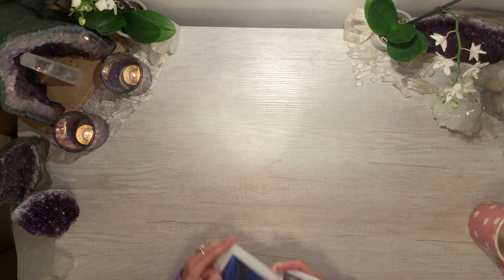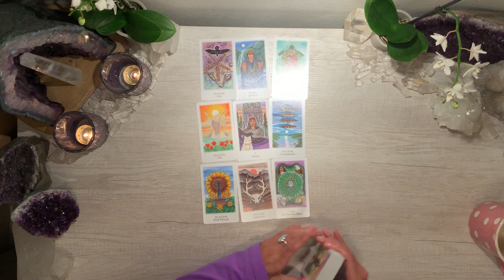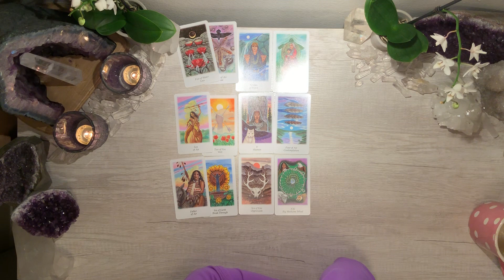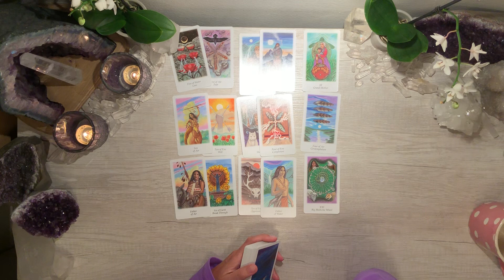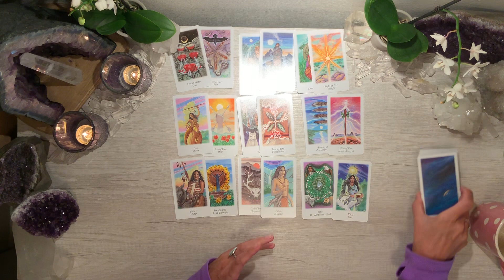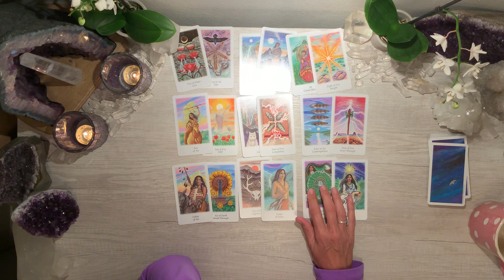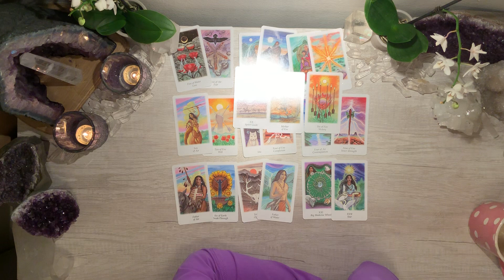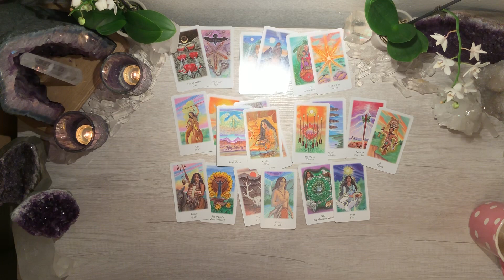🌟AQUARIUS🌟 A breakthrough leads to victory and a new journey ~ November 2019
Any information presented here is not intended or implied to be a substitute for professional medical advice, diagnosis, or treatment and should not be used in place of professional medical and/or psychological treatment. The information presented here should be considered for legal purposes as "for entertainment only." Prices are current as of date of video upload and are subject to change.